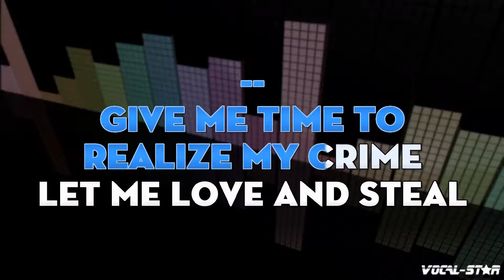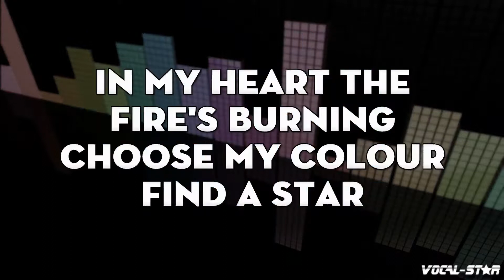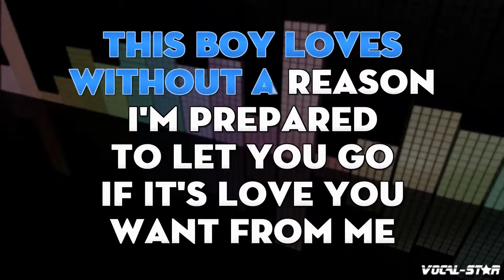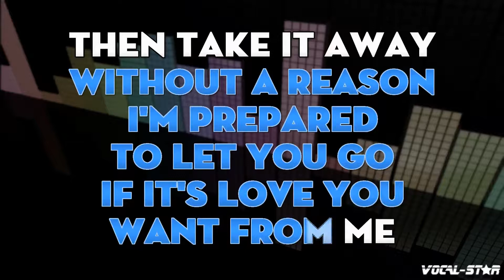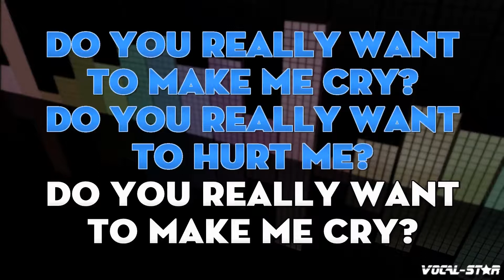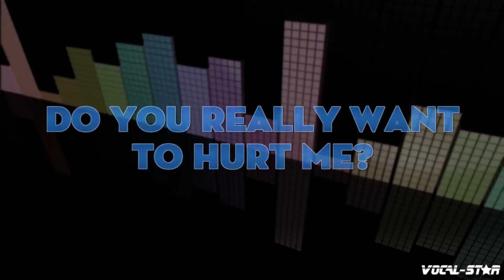Culture Club - Do You Really Want To Hurt Me (Karaoke Version) with Lyrics HD Vocal-Star Karaoke